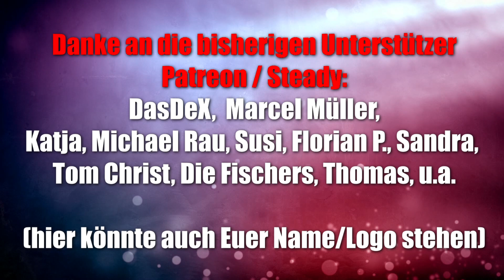Concept (Repos / asmodee) - Einfache Regeln hoher Spiel Spaß - auch über asmodee Print & Play